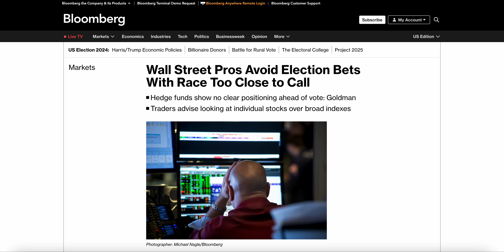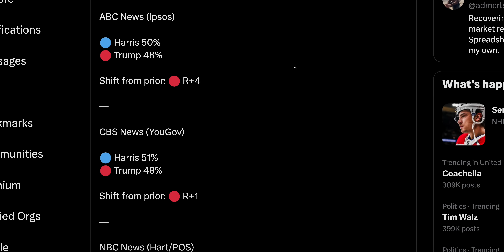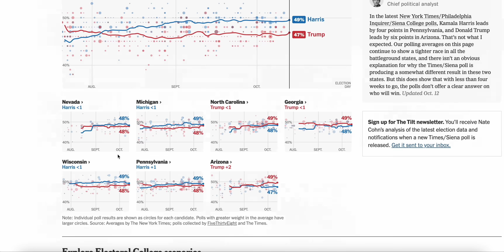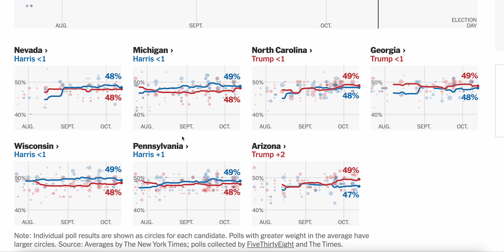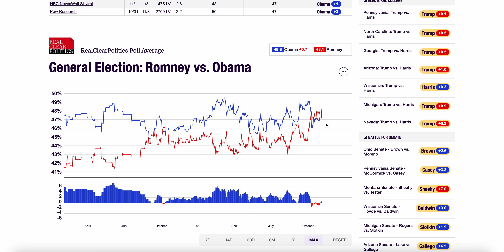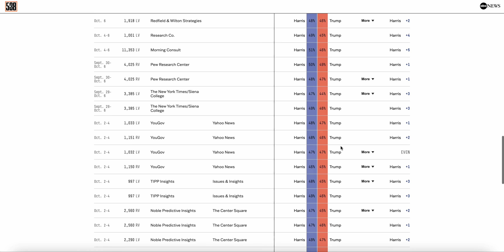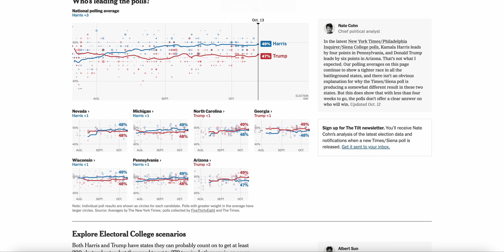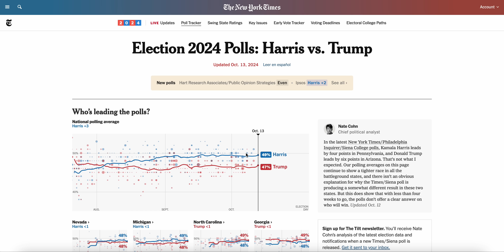The 2024 Presidential Race: Way Too Close to Call